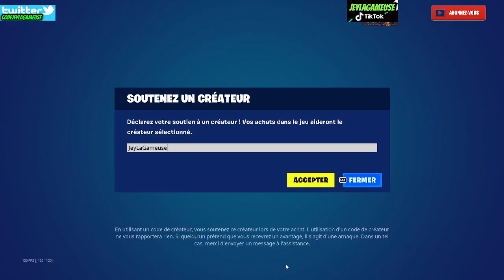NOUVELLE FORTNITE BOUTIQUE DU 21 NOVEMBRE ITEM SHOP 2023 🎁APRES MISE A JOUR 27.11